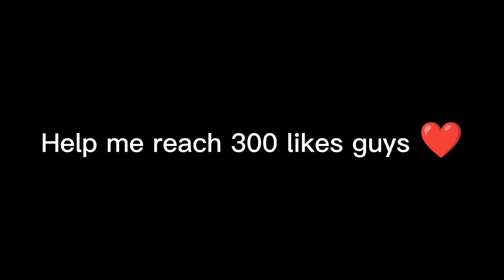ARGUS DEATH SCYTHE BUILD! 🔥 NEW SEASON UNKILLABLE ARGUS | MLBB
Argus
Argus gameplay
Argus best build
Argus revamp
Argus top global
Argus world rank
Argus crit build
Argus counter
Argus offlane
Argus jungle
Argus core
Argus top Philippines
Argus damage build
Argus new ultimate
Argus carry
Argus hypercarry
Argus tutorial
Argus montage
Argus mlbb
Argus mobile legends
Argus solo rank
Argus moments
Argus prank
Argus red build
Argus green build
Argus funny moments
Argus new meta
Argus sesshumaru
Argus vs balmond
Argus vs paquito
Argus vs chou
Argus vs all fighters
Argus vs all heroes mlbb
Argus epic comeback
Argus troll
Argus build 2021
Argus best build 2022
Argus savage
Argus unkillable
Argus advance server
Argus new ulti
Argus cd reduction build
Argus supreme
Argus legendary
Argus godlike
Argus collector skin
Argus darth vader
Argus starwars
Argus master yoda
Argus upcoming skin
new argus
argus new ultimate
argus adjustment
new argus best build
argus marksman emblem
argus best emblem
hayabusa
hayabusa ml
revamp hayabusa
hayabusa tutorial
hayabusa rotation
new hayabusa
hayabusa top global
hayabusa one hit build
hayabusa combo
argus one shot build
argus one hit build
argus unli ultimate
argus 100% critical